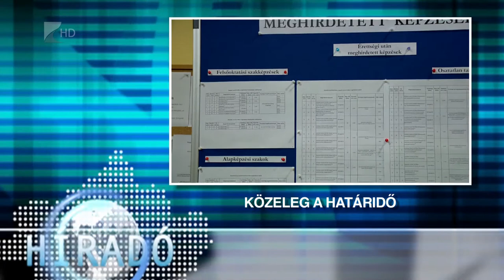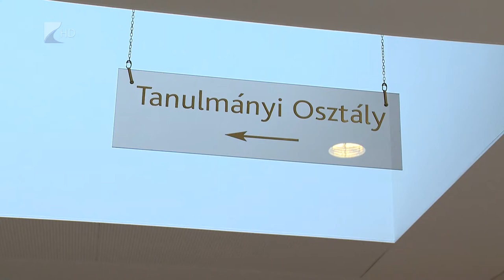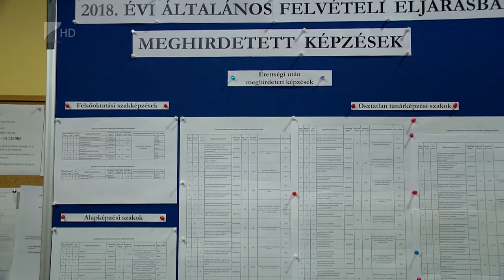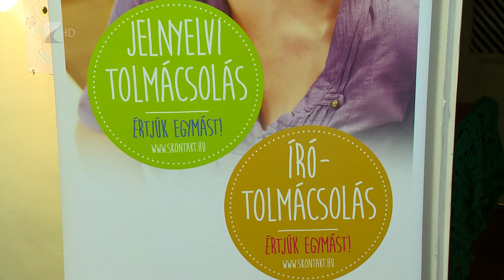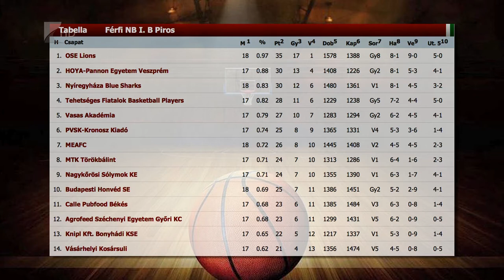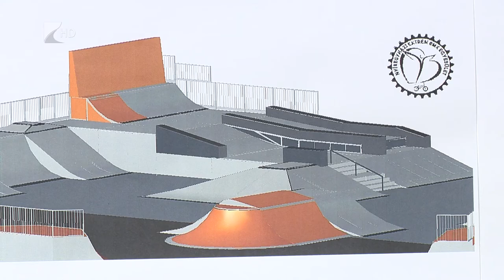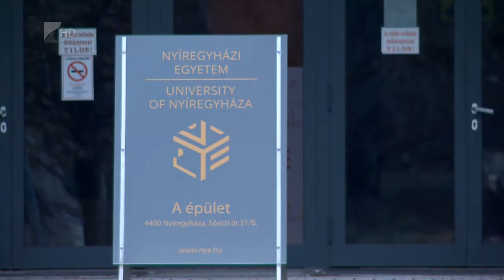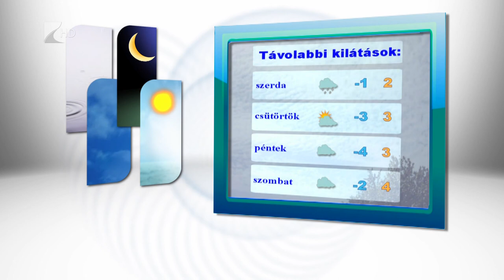Híradó 2018.02.12. - Kölcsey Tv